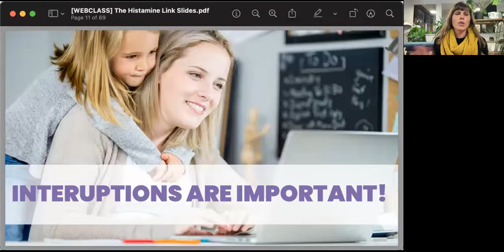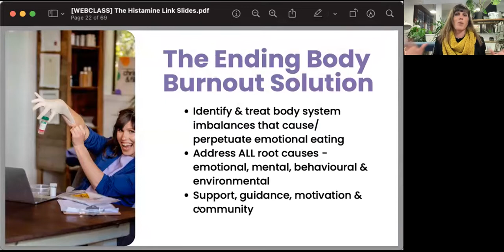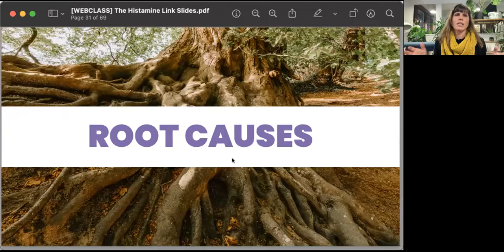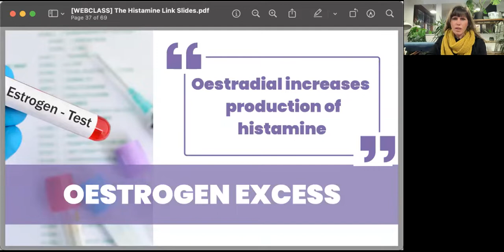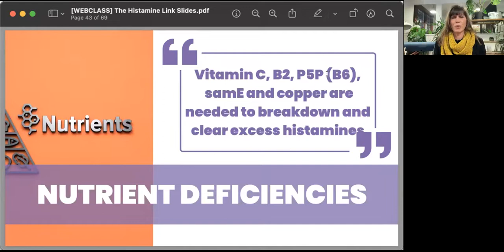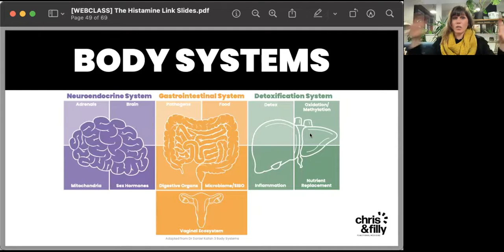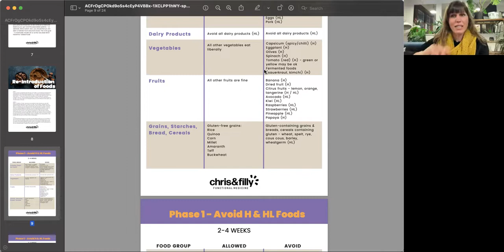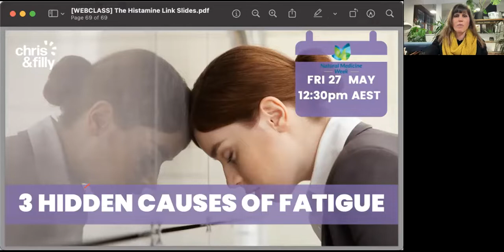Reflux, Anxiety & Itchiness: Histamine Intolerance [WEBINAR]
What does reflux, anxiety and itchy eyes/skin have in common? They are all common signs of histamine intolerance.

Histamine is a substance that is made inside the body, as well as in certain foods. It’s normal and natural, and if your body is balanced you can easily excrete any excess histamine. If, however, you have imbalances in your body that are increasing your histamine load, you can develop histamine intolerance symptoms.

Other symptoms include allergy-like symptoms, like runny nose, sneezing, hives, asthma, chronic cough, as well as gut issues, headaches, joint pain, fatigue and insomnia.

In this webinar you will discover:
– Imbalances in the body that lead to histamine intolerance
– Functional medicine lab testing used to diagnose imbalances
– Root causes of histamine intolerance
– Therapeutic steps to address histamine intolerance
– How to use a low-histamine diet to address histamine intolerance
– LIVE Q&A

This LIVE webinar was recorded on 23 May 2022.